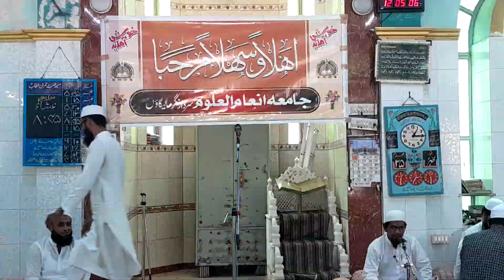Qari Ubaid ur rahman nat